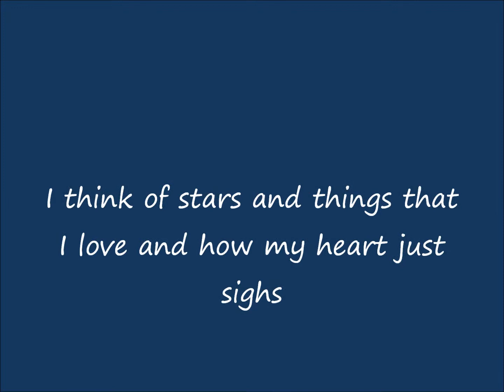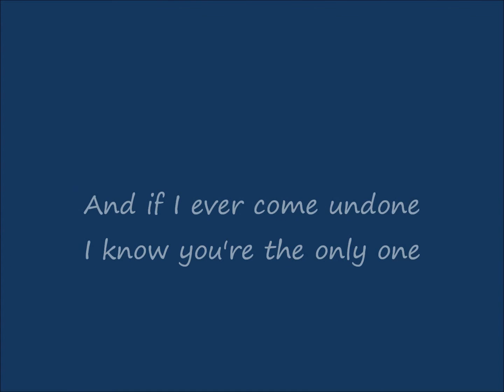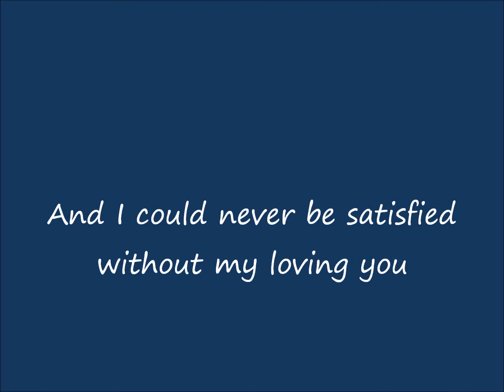Without My Loving You